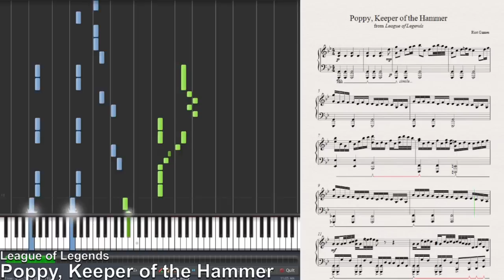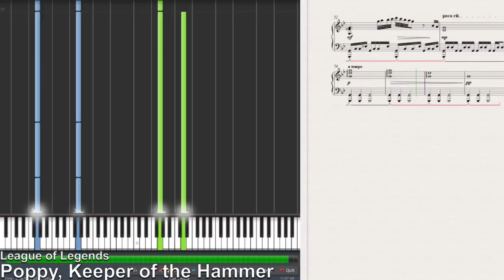Poppy login theme - League of Legends (Synthesia Piano Tutorial)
A solo piano arrangement of the login screen theme music of Poppy, Keeper of the Hammer from League of Legends.
DIFFICULTY: Diamond V (Advanced)

I don't own League of Legends or its characters or music.